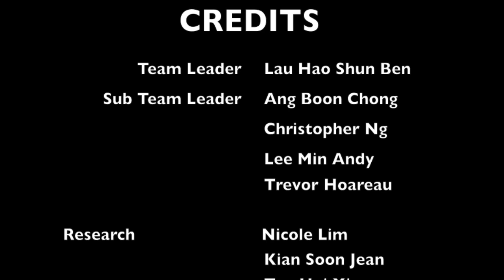Royal English House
Methods of Documentation and Measured Drawing
Royal English School, Batu Gajah, Perak, Malaysia

Soundtracks:
North by Phoenix
Girlfriend by Phoenix